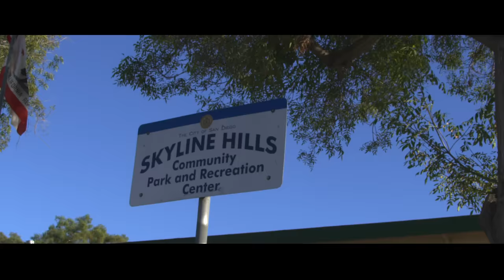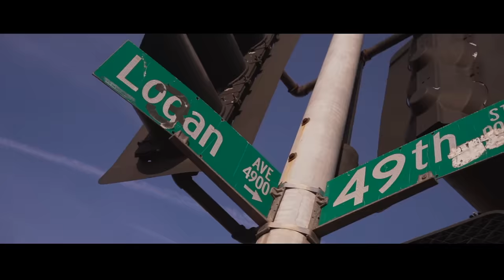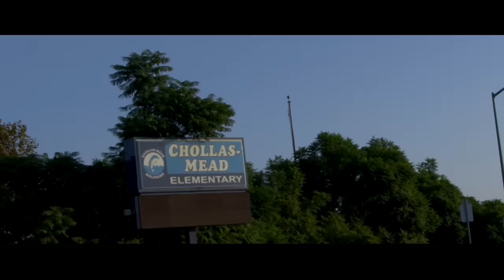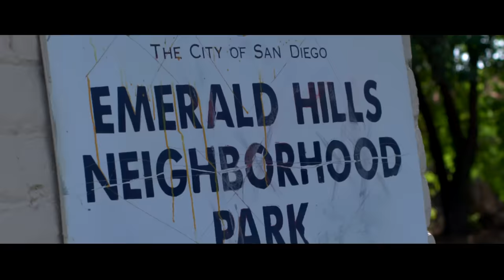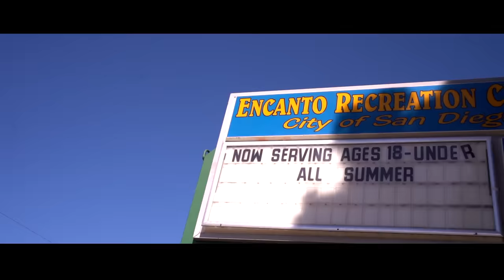DA[Y]GO 2 - RyanAnthony, Big June, Lil Weirdo, Googie, Lil 5ive, Damu, Twisted Insane, Dezzy Hollow+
Directed by @TheDirectorLuke